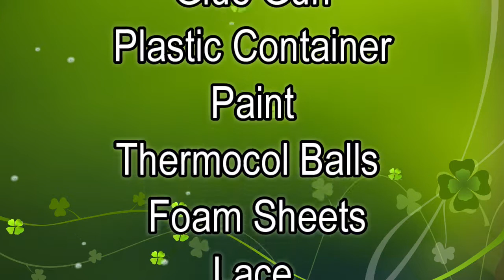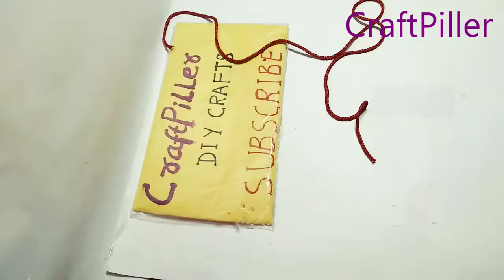plant cell model(3D) making using cardboard | diy | craftpiller @howtofunda | still model